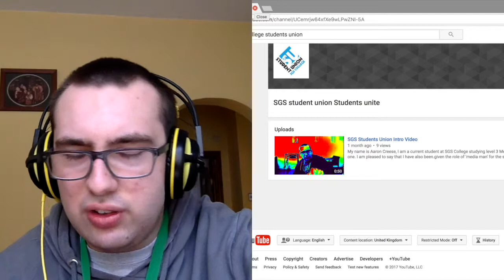SGS College Student Union News Round Up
This was something i made for the SGS College Student Union please go and support them on the SGS Student Union - Students Unite and enjoy